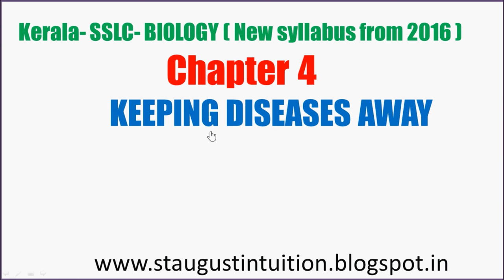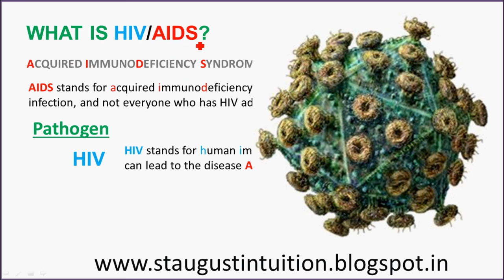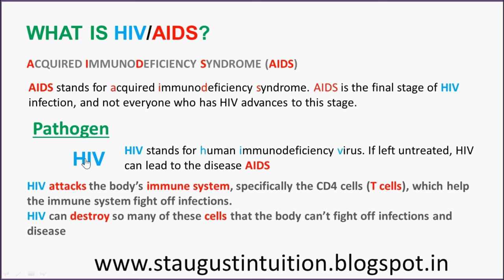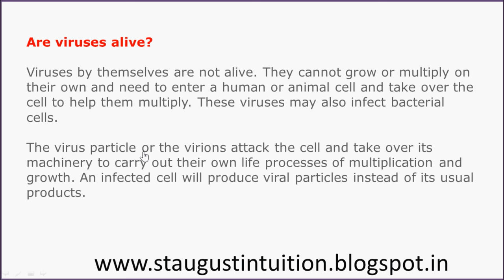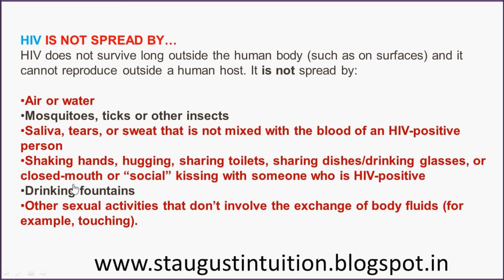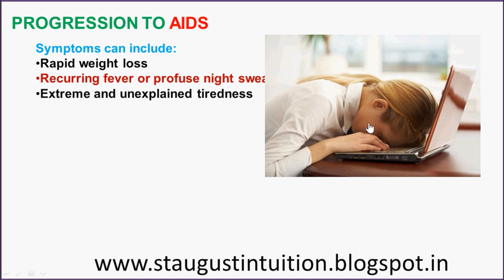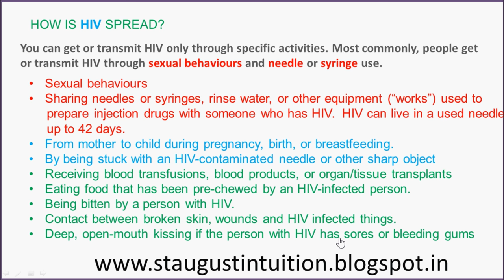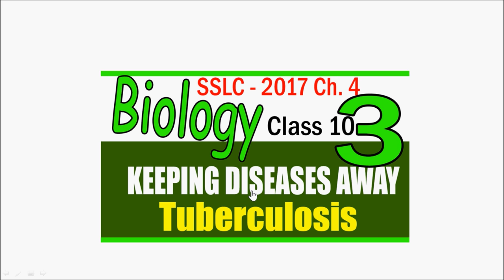BIOLOGY| Class 10 PART-2 |HIV / AIDS|Keeping Diseases Away| Chapter 4| KERALA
Learn SSLC BIOLOGY class 10 KERALA (NEW SYLLABUS)
chapter 4- Keeping diseases Away- Part 1.This video contain the following
1. what is health and diseases?
2.pathogens,symptoms
3.Dengue fever- Symptoms,treatment,pathogen,preventions